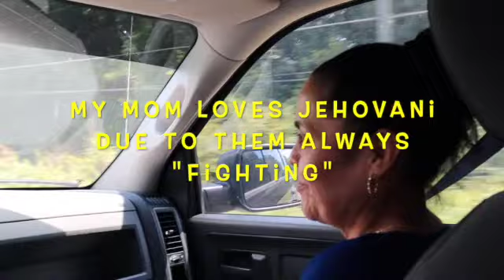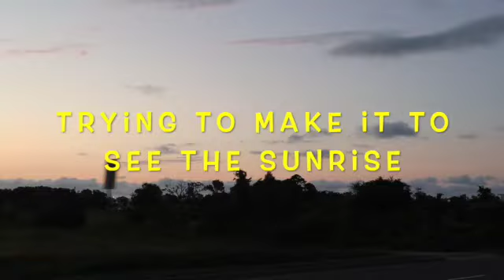BABY'S FIRST BEACH TRIP || THE TRUCK BROKE DOWN || MariaVlogz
Helloooo you guys! ❤️  I came back so much sooner than last time! By the time you are watching this I probably already started my new job and I just had the time to go back and edit the video. Would you guys have appreciated watching the whole 45 minute video? I decided to be nice and make it as short as I could! This was my favorite video to watch because it was one of Eli's firsts! He did so so well on our way to the beach (3.5hours) and coming back! This was the trial trip for when we had to make the drive up to Base once my husband returned from deployment!

Anyways I hope you all enjoy! Stay turned I will be back... hopefully soon! ❤️🤫
Social
My name is Maria, I am 22 years old. I am first time mommy. Follow me around as I transition into becoming a mom and random beauty product finds that are working out for me at the moment. Hoping to be able to connect with any military wives struggling with the same issues I am as well as making new mommy friends.

I upload Tuesdays and Thursdays 😁 But do I really? 🤔🤫